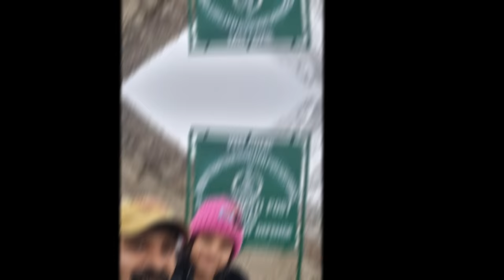अब तक की सबसे खतरनाक CAR CAMPING IN -9°🥶Heavy SNOWFALL in WINTWR SPITI😍CAMPER VAN FAMILY ROADTRIP🛻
For more information about rooftop tent and awning please contact on this number.6280378579(Travellers home)

social handle FEEL FREE TO MSG US 🤗

how to start camping
cooking in car
sleeping in car
car camping in forest
couple car camping
challenge
car camping india
best camping setup in car
car kitchen